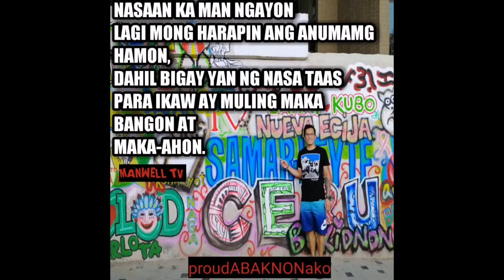IT FEELS LIKE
Trust God's process